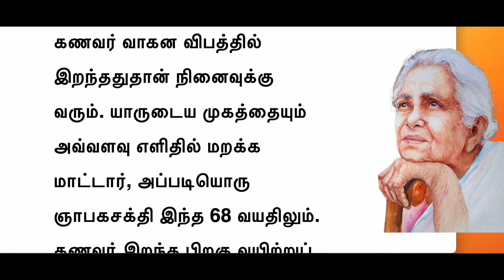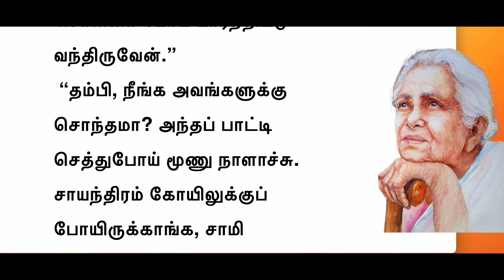பாட்டியின் அந்த வைராக்கியம் விலை மதிப்பற்றது!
பாட்டியின் அந்த வைராக்கியம் விலை மதிப்பற்றது! படித்ததில்பிடித்தது சிறுகதை || Tamil Short Story